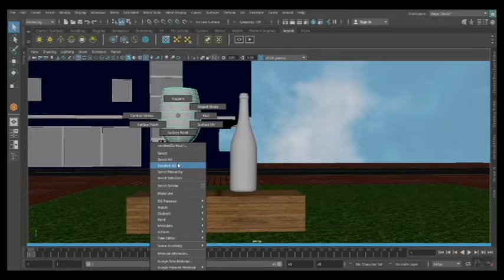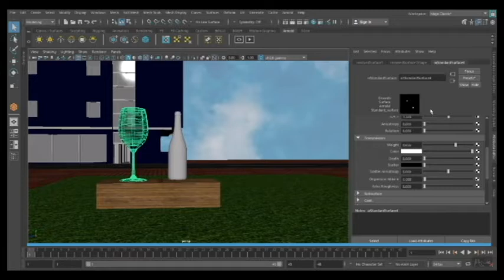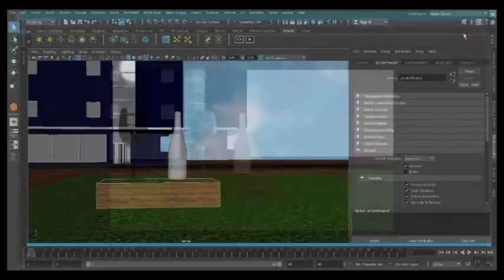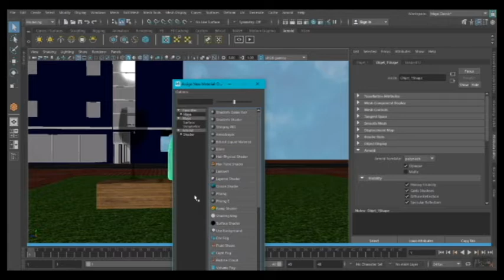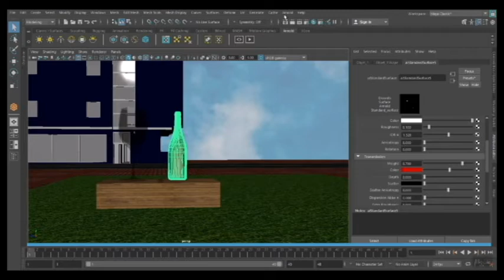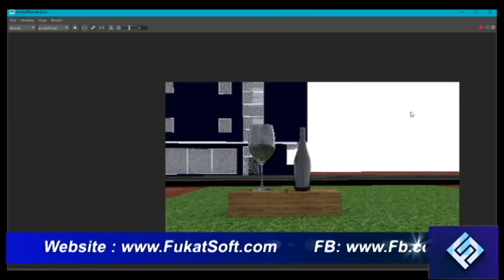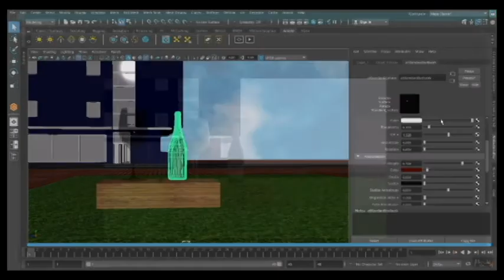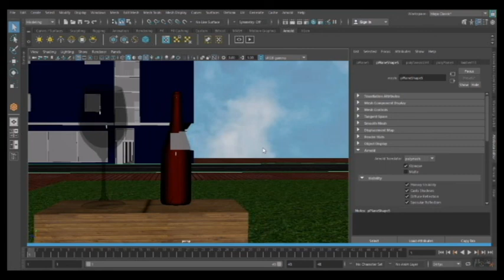How to apply glass effect in Maya?